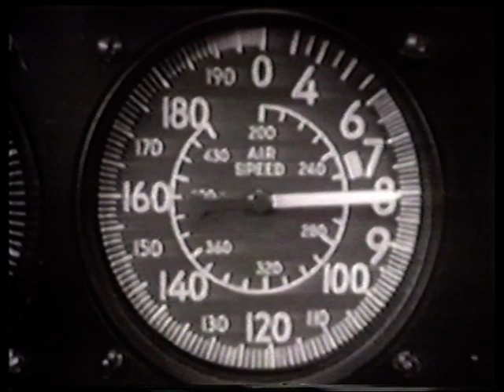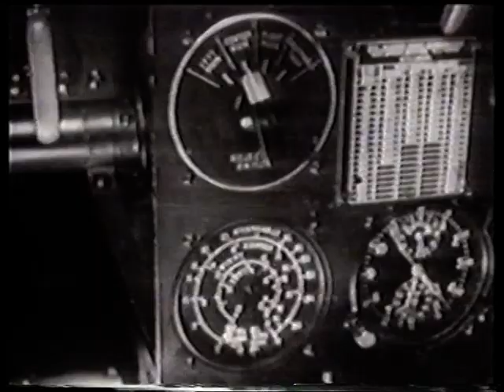Sightings - Bermuda Triangle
A short clip about the Bermuda Triangle from the show "Sightings"